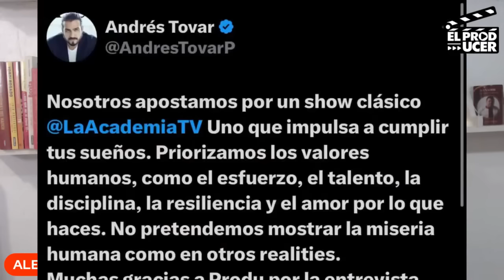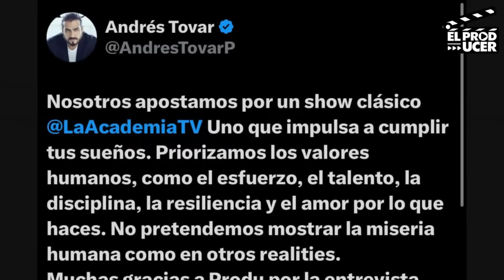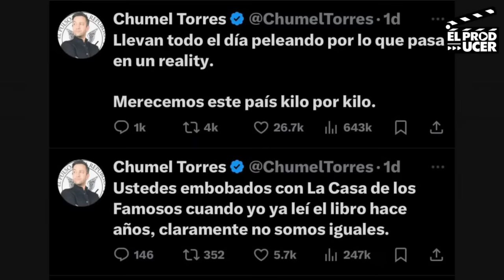FUERA ADRIAN MARCELO de la casa de los famosos